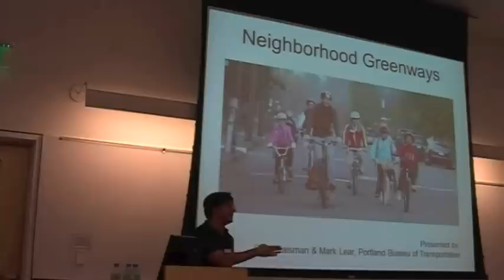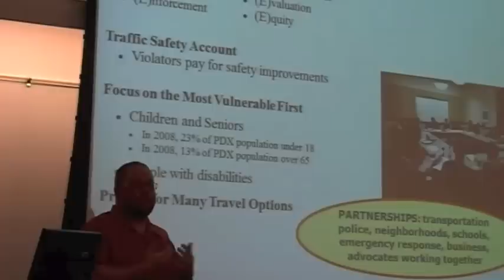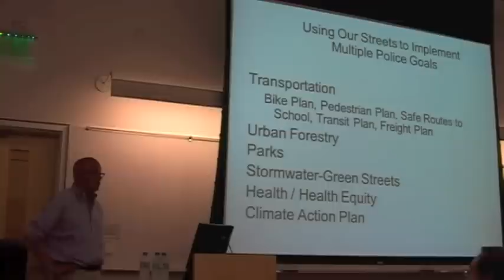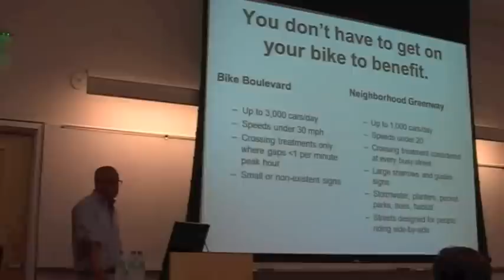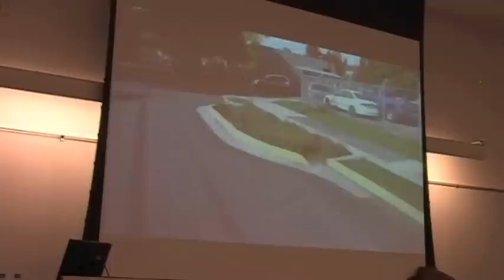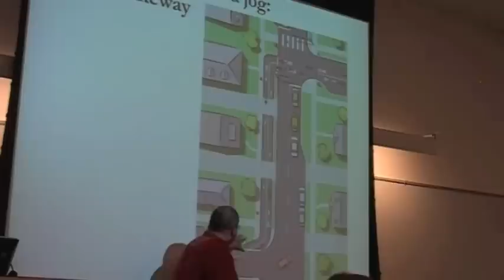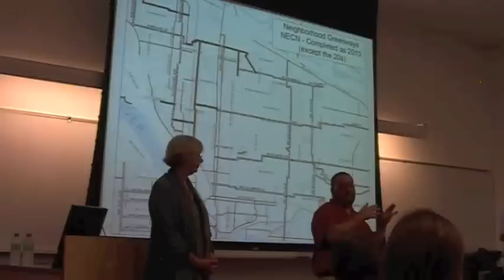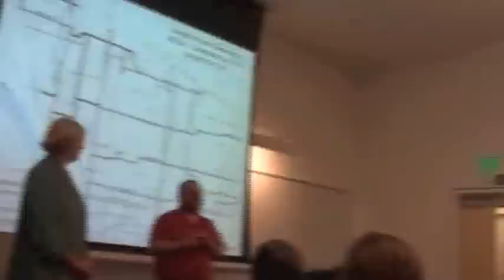Mark Lear & Greg Raisman: Learning from Portland's Neighborhood Greenways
On September 22nd, 2011, we had the privilege of welcoming Greg Raisman & Mark Lear -- the "dynamic duo" behind Portland's phenomenally successfully Neighborhood Greenways program -- to Seattle.  Their lecture offered rich details of how and why Portland is improving pedestrian, bicycle and motorist safety, with Neighborhood Greenways as one of their tools -- and jumpstarted Seattle's Neighborhood Greenways movement.

Seattle City Council member Sally Bagshaw offered closing thoughts and moderated the Q & A.